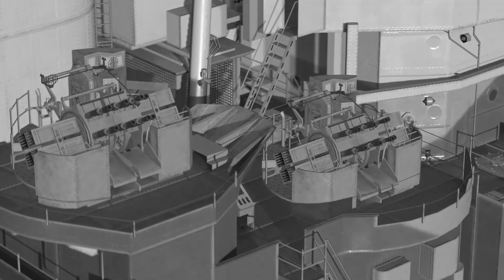World of Warships - Quick Cut: Tier VI Italian Battleship Andrea Doria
In a Standard Battle, there's not much need to venture far from the cap, but usually that kind of solidarity allows a team to maximize firepower and win engagements.  That 100% did NOT happen here.

In an effort to keep a better flow of content coming, I'm going to pretty up some of my more interesting Twitch games from a given week and share them on the channel.  It kind of goes against my innate need to have a good-looking finished product, but I'm going to try this and see what you guys think.  These are much faster to produce than my normal stuff, but are a little less polished.

Join the World of Warships!